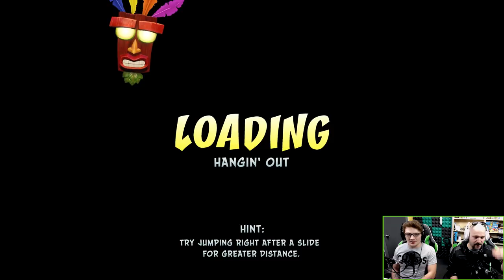Let's Watch - Crash 2 - Not the Bees (Part 4)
Like a bad Nick Cage flick, the bees are attacking Jeremy and Michael in Crash Bandicoot 2.